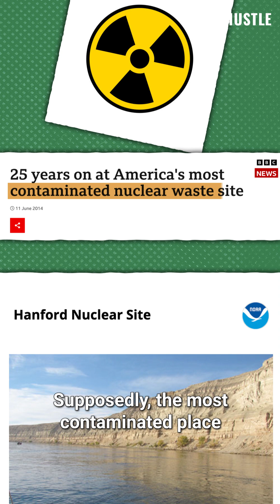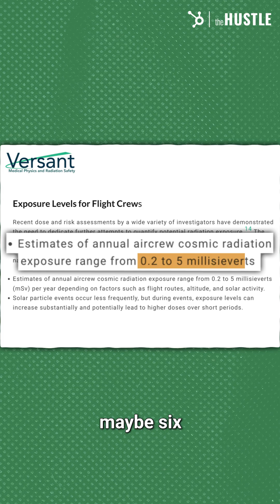What's the Most Radioactive Place in the US?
I took my Geiger counter to a few radioactive places around the U.S.